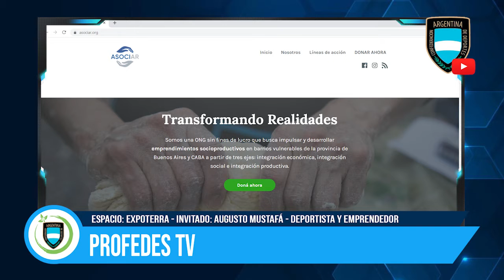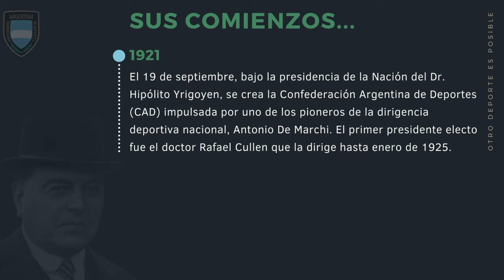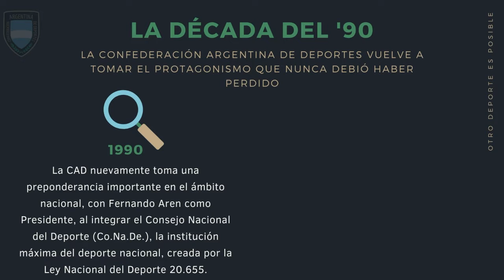Profedes TV (29/7/2021)